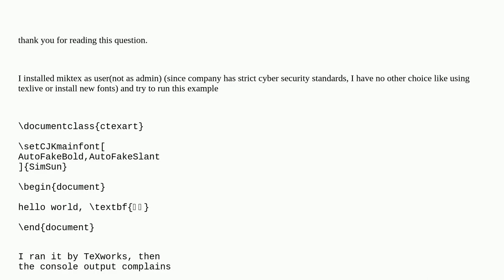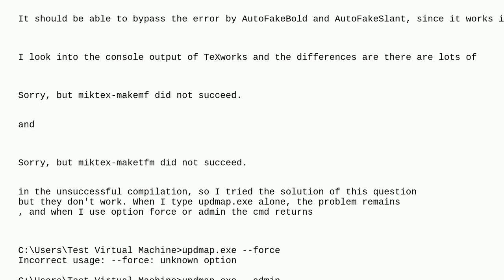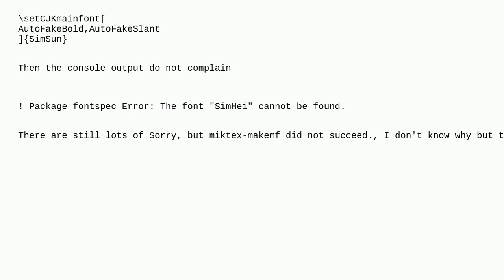Tex: "Sorry but miktex makemf did not succeed" and udpmap not solving problem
"Sorry but miktex makemf did not succeed" and udpmap not solving problem

A special thanks goes out to the community

  miktex